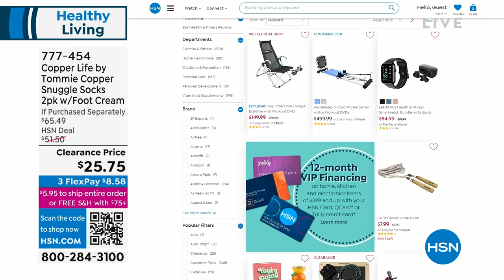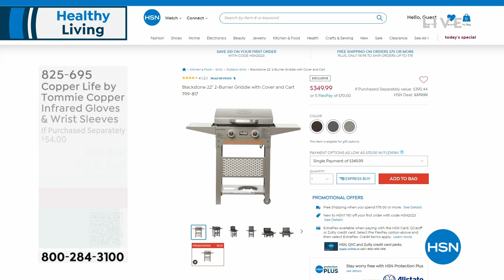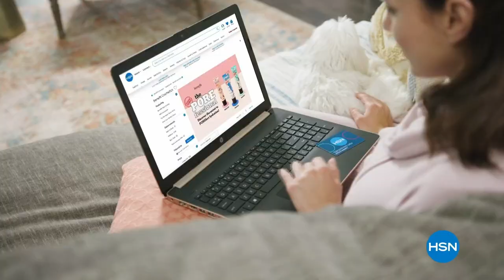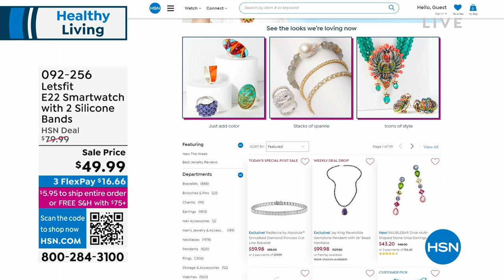HSN | Healthy Living featuring Copper Life 03.15.2023 - 05 PM